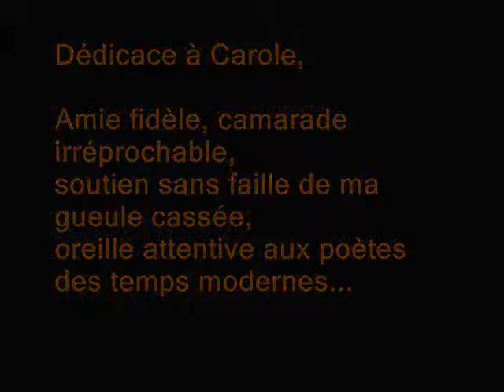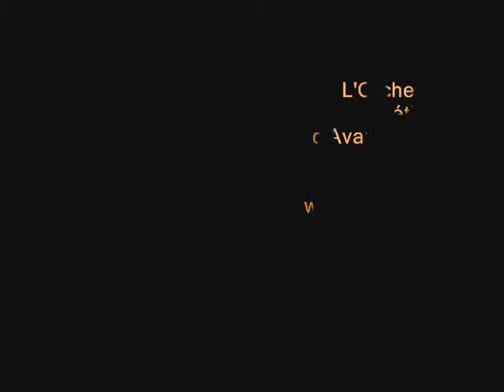"La poésie n'est pas ce qui dorlote l'âme" - O.P.A - Concert à Tresses - Impro1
O.P.A, invité par la Médiathèque, donne un concert en plein air et tout en improvisation.
O.P.A
La poésie n'est pas ce qui dorlote l'âme.

Elle prend là, aux tripes, pour les tordre, les nouer, les dénouer, pour les déposer plus loin, pour les soustraire, les arracher de l'ombre.

Fondant et confondant nos sens, mêlant à l'univers nos particules éphémères, reliant l'un à l'autre, l'autre à l'un, liant, déliant, désarmant le malheur têtu, armant le bonheur têtu, vêtant de soie la soie des peaux, la soie des peaux à lisser, à glisser contre d'autres peaux, renouant avec le sacré, désacralisant les nœuds, au fond de la gorge, au fond du ventre, au fond du cœur, les nœuds à desserrer, relevant la tête, relevant les défis, relevant les erreurs, révélant les horreurs, triant dans les décombres, fouillant les combles au comble de la barbarie, cherchant les nouveaux mondes, les mondes neufs où éclore, où clore les chapitres, où tourner la page, trouvant dans l'égout le goût de l'ego, trouvant dans l'égout l'écho sain où s'épanouit l'espoir, où se fonde l'espoir, où se garde l'espoir, où se poursuit l'espoir, où s'écrit l'espoir, où se dit l'espoir, où se crie, dans la marge, dans la rage, dans la furie, où se crie l'espoir, la poésie est là.

m. pour O.P.A